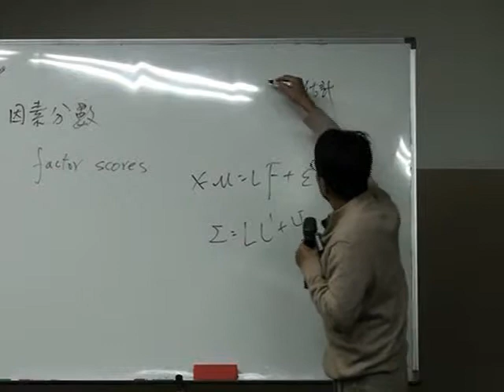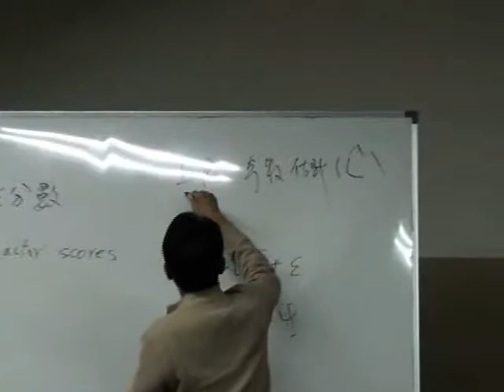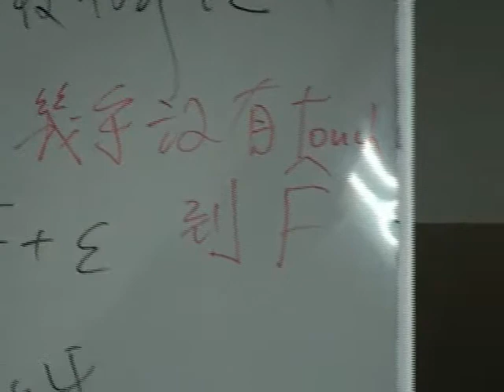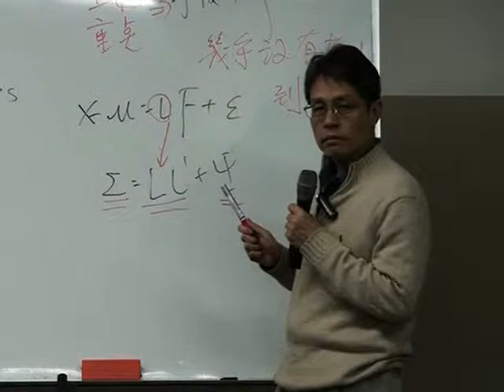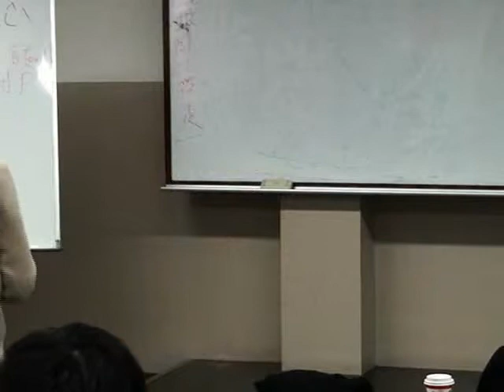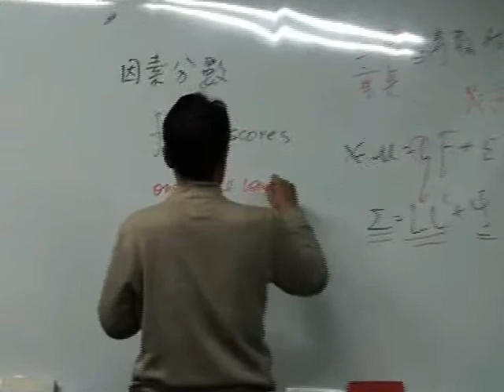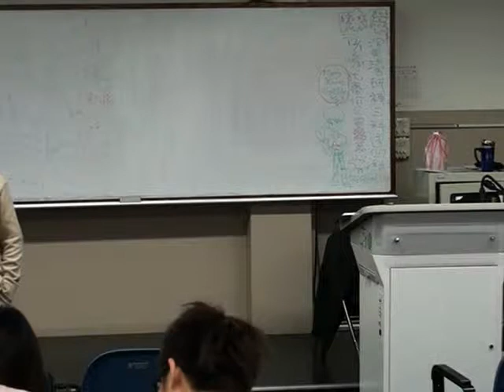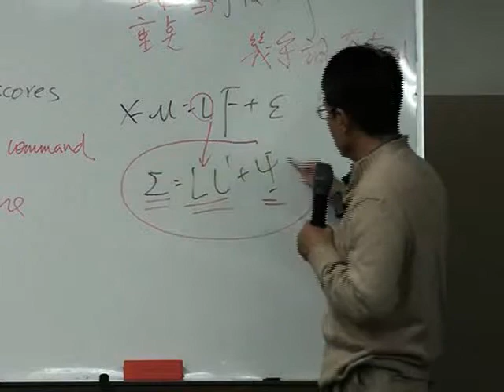多變量分析-李天行老師 (第10週)─2